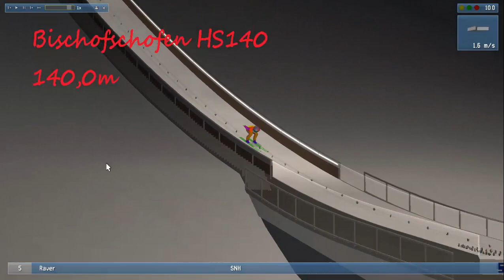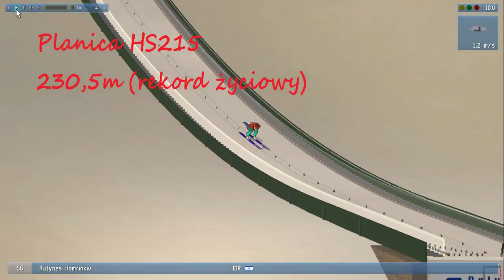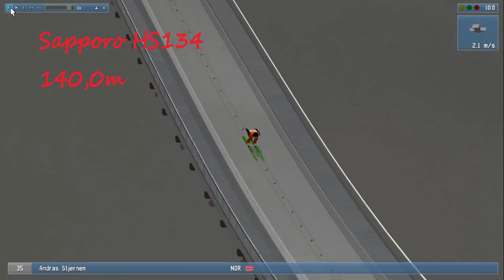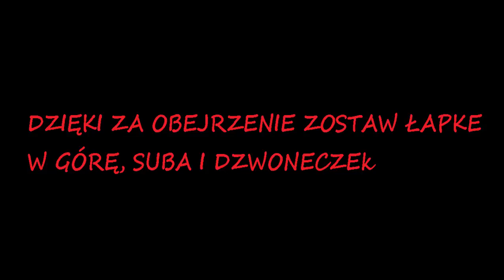DSJ 4 moje rekordy (NIEAKTUALNE)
DSJ 4 moje rekordy :D, jeżeli chcesz wiedzieć jaka jest muzyka która ci się spodobała a nie wiesz jak się nazywa to napisz w komentarzu a ja ci dam link do niej, jeżeli się filmik spodobał to zostaw łapkę w górę i suba, a jeżeli chcesz otrzymywać powiadomienia z kanału to daj jeszcze dzwoneczek